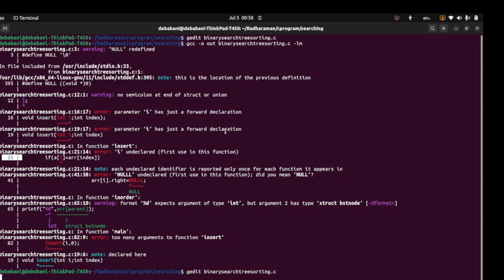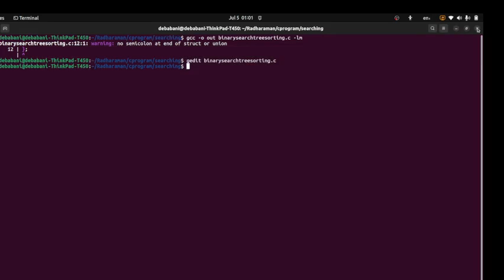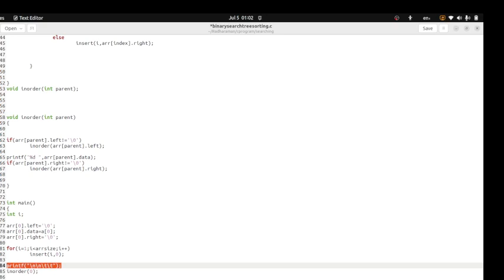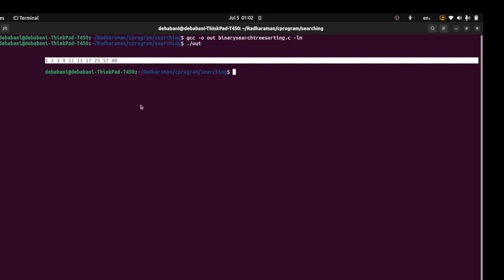Binary search tree sorting : part8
The video explains how to implement C program of binary search tree sorting. The video is divided into 8 parts in continuation .This will be an interesting tutorial on how to practically implement the technique of sorting using binary search tree using recursive method.